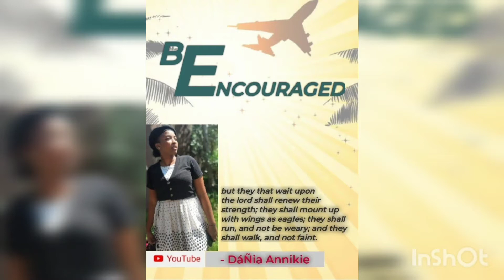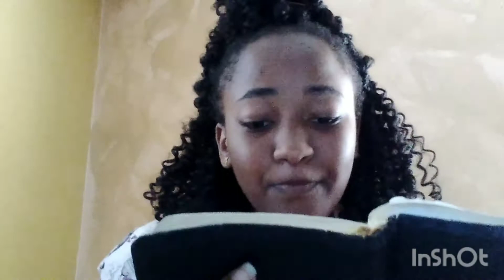What is your lifestyle?🤧👑💫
Colossians 3:5-10 - Mortify therefore your members which are upon the earth; fornication, uncleanness, inordinate affection, evil concupiscence, and covetousness, which is idolatry:   (Read More...)

Matthew 7:21-23 - Not every one that saith unto me, Lord, Lord, shall enter into the kingdom of heaven; but he that doeth the will of my Father which is in heaven.